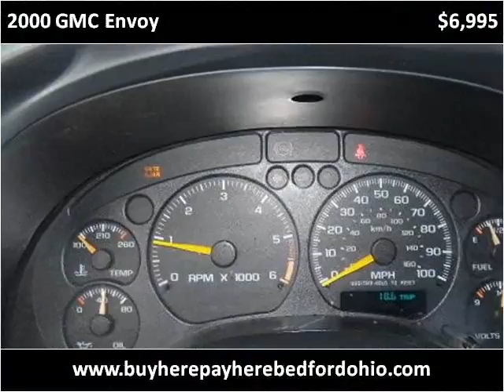2000 GMC Envoy available from North Coast Auto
This 2000 GMC Envoy is available from North Coast Auto.